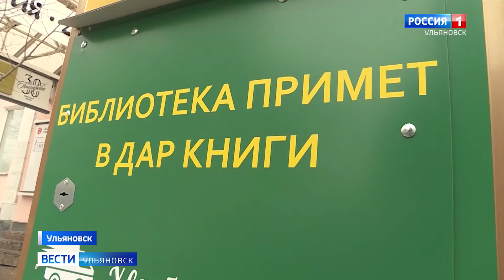«Дарите книги с любовью»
Городские библиотеки приглашают ульяновцев поучаствовать в традиционной  акции, приуроченной к Международному дню дарения книг.